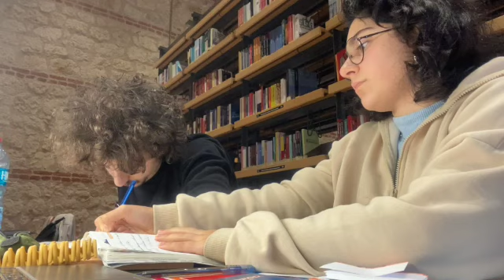Beraber ders çalışalım